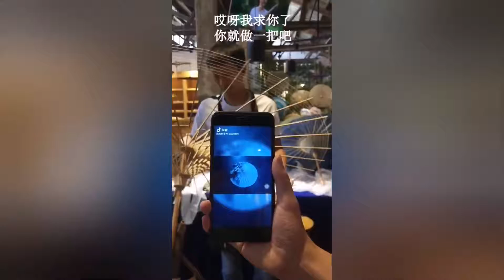【油紙傘大師】有姑娘找我定做藍忘機油紙傘，大老遠北京過來，不忍心讓她白跑一趟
你們想看我做陳情令同款油紙傘嗎？看完陳情令好多人迷上了王一博演的藍忘機，想擁有藍忘機同款油紙傘嗎？
大家好，這裡是【奇人匠心】官方頻道，我們是傳統文化領域機構，旨在傳播東方美學文化。我們會為大家分享很多中國的傳統工藝，比如：刺繡藝術、泥塑作品、皮雕藝術、油紙傘作品、木雕及竹雕等。希望這些工藝可以傳承下去，讓全世界領略的東方的美。